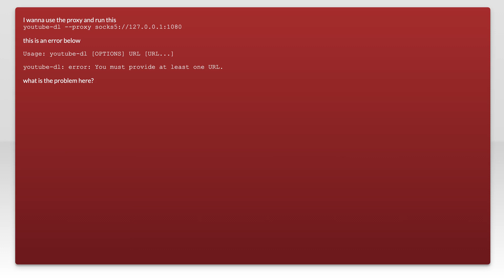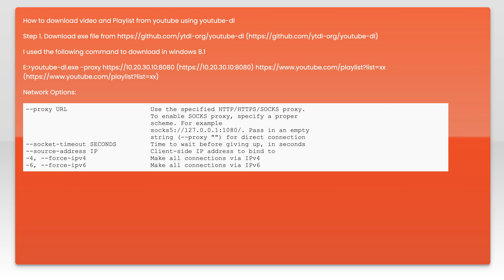how to use proxy on youtube-dl?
youtube-dl: how to use proxy on youtube-dl?

Related to: youtube-dl